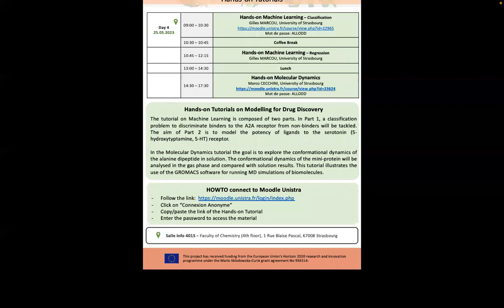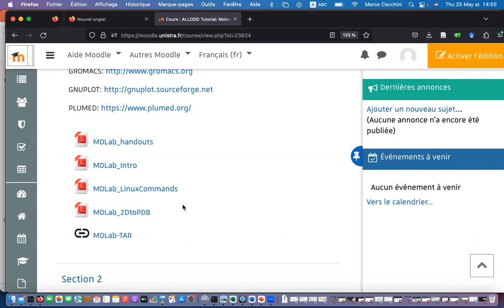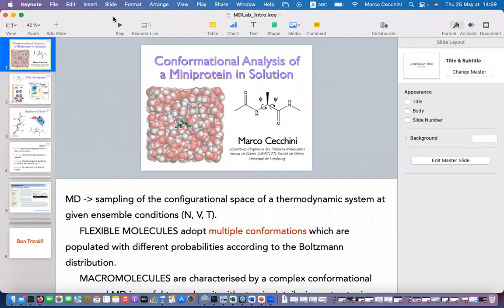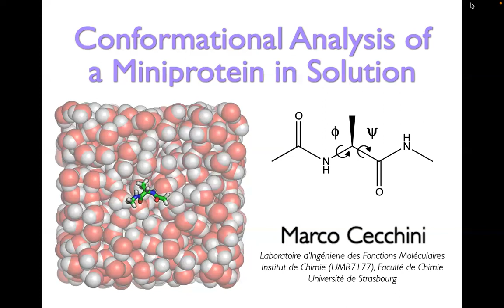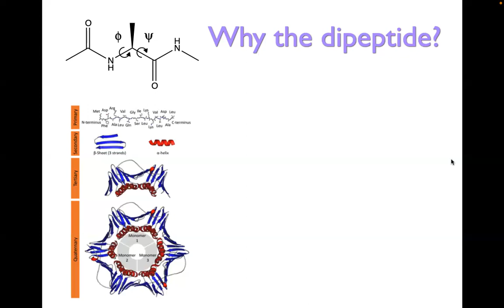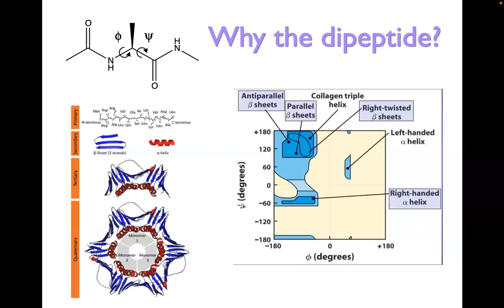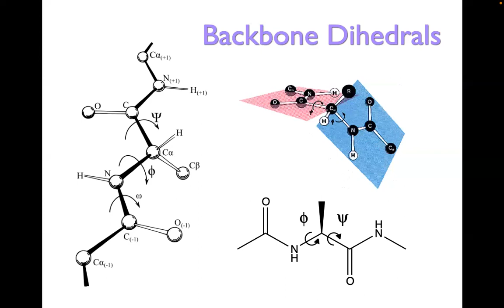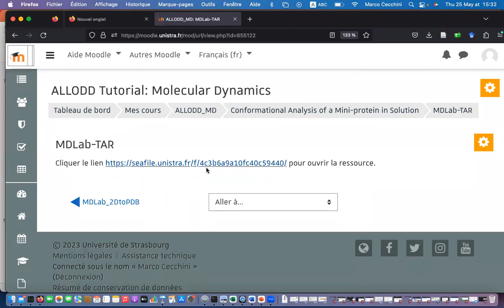Workshop on Molecular Dynamics: Conformational Analysis of a Miniprotein in Solution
Workshop on Molecular Dynamics: Conformational Analysis of a Miniprotein in Solution by Prof. Marco Cecchini

"Workshop on Molecular Dynamics: Conformational Analysis of a Miniprotein in Solution" took place at the 2nd ALLODD Workshop in the University of Strasbourg, France on May 24-26, 2023.

This event was promoted by the ALLODD project (Allostery in Drug Discovery) and organized by Prof. Marco Cecchini (University of Strasbourg, France) and Dr. Lars Toleikis (Merck Healthcare KGAA, Germany).